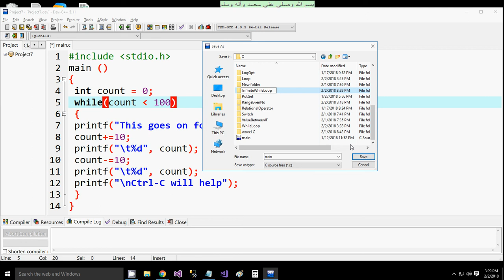C infinite while loop